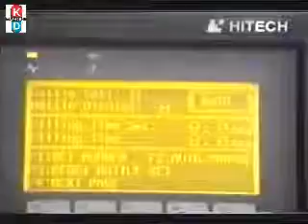Automatic Level Control Liquid Filling Machine